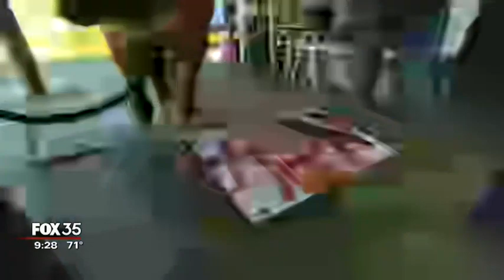David Does It : Wild Horse Rescue Center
Fox 35's David Martin visits a wild horse rescue center.